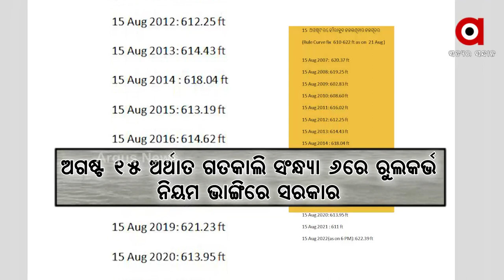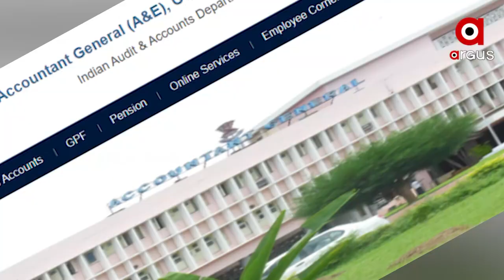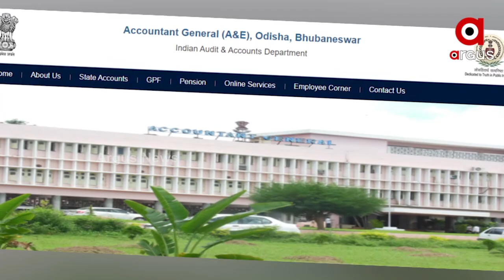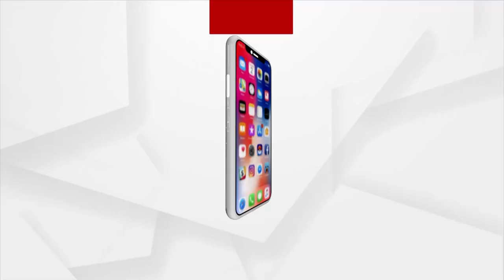ବନ୍ୟାଜଳ ପରିଚାଳନାରେ ଗଡବଡି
ହୀରାକୁଦ ଜଳ ପରିଚାଳନାରେ ବଡ଼ ବିଭ୍ରାଟ! ବନ୍ୟା ଜଳ ପରିଚାଳନରେ ଗଡବଡ ନେଇ ଓଡିଶା ସରକାର ଛତିଶଗଡକୁ ଦାୟୀ କରି ନିଜ ମୁଣ୍ଡରୁ ଦୋଷ ଖସାଇଦେଇଥିବା ବେଳେ ଛତିଶଗଡ ପାଲଟା ଓଡିଶାକୁ ଦୋଷ ଦେଉଛି